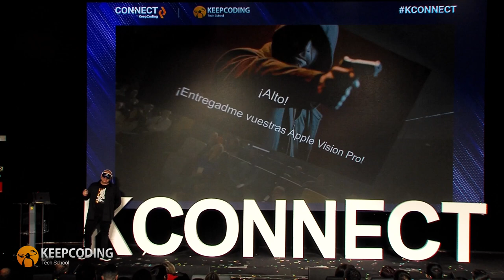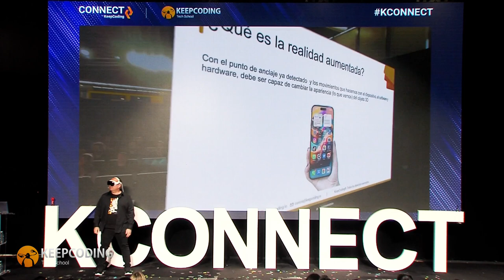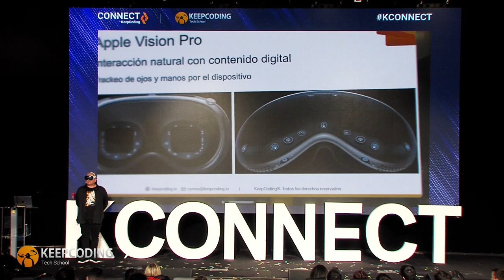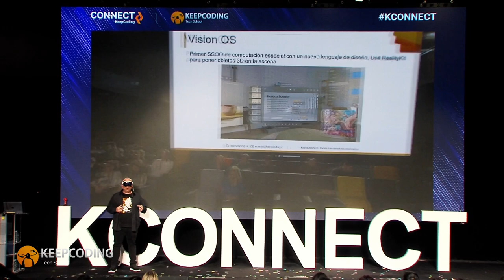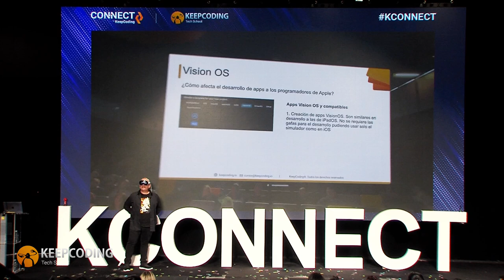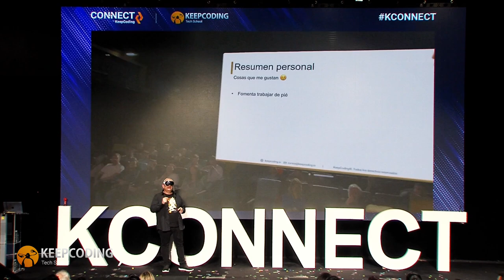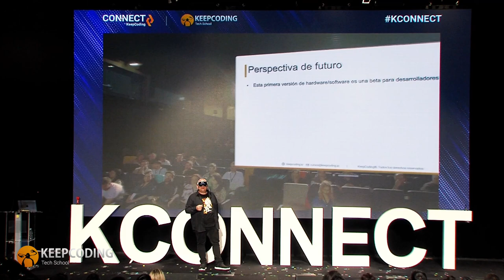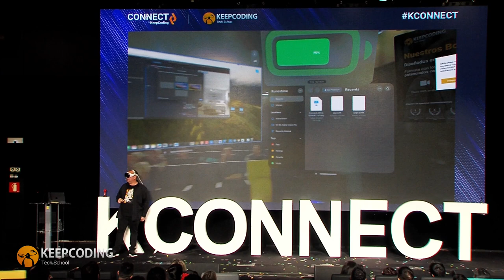Todo sobre las Vision Pro con José Luis Bustos - Connect 2024 by KeepCoding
Descubre TODAS las funcionalidades de las Vision Pro con José Luis Bustos en Connect 2024 by KeepCoding, y descubre todo lo que necesitas saber sobre esta revolucionaria tecnología.

Las Vision Pro están marcando un antes y un después en la industria tecnológica con sus capacidades avanzadas y diseño innovador. En esta presentación detallada, José Luis Bustos explora cada aspecto de estas herramientas, desde sus características técnicas hasta su impacto potencial en varios sectores.

🔍 En este vídeo descubrirás:

🔸Características técnicas de las Vision Pro: Un vistazo detallado a las especificaciones y capacidades.
🔸Aplicaciones prácticas: Cómo las Vision Pro pueden ser utilizadas en diferentes industrias para mejorar la eficiencia y la creatividad.
🔸Impacto futuro: Predicciones sobre cómo las Vision Pro cambiarán el panorama tecnológico.

💬 ¿Qué opinas de las Vision Pro y cómo planeas usarlas en tu campo? Comparte tus pensamientos en los comentarios abajo.